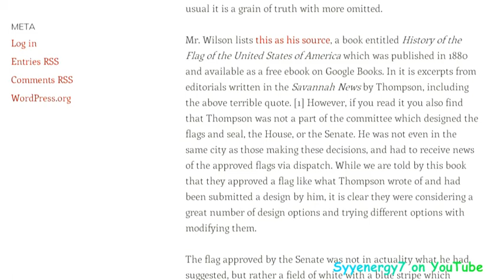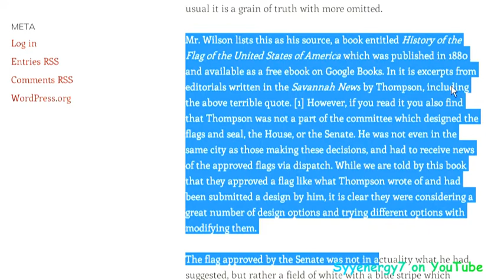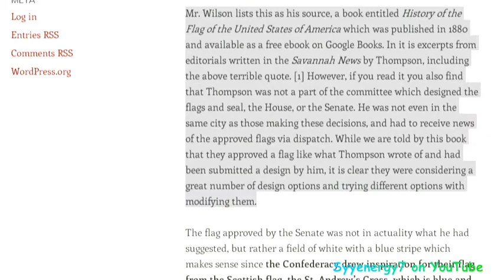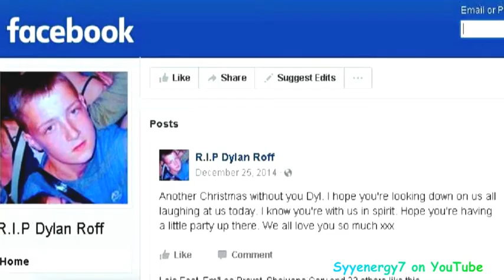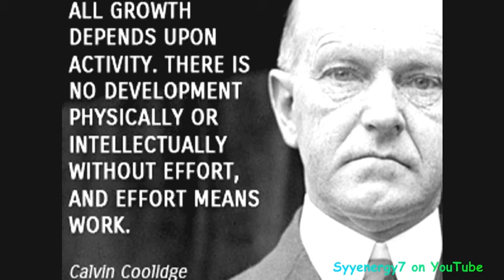OPRAH for President in 2020 ??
Oprah, who is a billionaire, is undoubtedly connected to the elites.  Anyone that is mainstream media and a darling of the media is never to be trusted.  Unlike Hillary Clinton, Oprah, has the personality, charm, looks and charisma to win a presidential election in 2020.  Yes, issues, integrity and character are the main points that the educated voters look for, but the for majority of the voters it's a personality and entertainment contest when choosing a president.  It's obvious now that Donald Trump is legit and sincere as the mainstream, blatantly communist media has stepped up their attacks on Donald Trump.  If you want to know who is best to support always do the opposite of what the mainstream media wishes.  With Oprah the mainstream media will also make the 2020 presidential race both a racial and a gender issue.  This is nothing but a diversion and a typical strategy and play right out of the book of the Tavistock Institute.  It was the modus operandi of the Tavistock Institute and it's sister organizations (such as the Club of Rome, The Bilderbergers) when Martin Luther King Jr was propelled by the mainstream media.  MLK Jr was a communist and pushed communist ideology.  But the Tavistock Institute, using it's mind controlling media, made any criticism of MLK into a racially motivated issue.  The Tavistock Institute through it's influence and agents in the mainstream media made associations of the Southern Confederate Centennial celebrations that were going on during the 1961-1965 era to the Civil Rights movement, which there was no association between the two.  The Southern Confederate Centennial celebrations between 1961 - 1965 were planned years earlier in 1957 by act of Congress.   MLK jr with his advocacy of wealth re-distribution, guaranteed wages, feeding and housing the poor at government expense was pure Marxism and justifiably criticized by White Southerns who believed in lassie-fair capitalism and limited government.  Interestingly, it was the large Monopolistic Capitalists (as opposed to small business entrepreneurs) that created Communism in the first place, because Communism, as a rigged game, serves their needs.  So, it was Martin Luther King Jr that also served the needs of the elitists.  This pattern may be repeated if they decide to push Oprah to the forefront as a contender in the 2020 election.  Anyone the mainstream corporate media endorses is never to be trusted.
   One very great Black man who's knowledge could greatly benefit this country and the entire world is Dr. Sebi.  There is a mainstream media news blackout on the proven accomplishments of Dr. Sebi.  Dr Sebi cured sickle cell anemia, cured tuberculous, cured HIV/Aids, cured cancer but you never hear about him in the mainstream media.  This is because the elitists control a $1.5 Trillion pharmaceutical industry that would lose all it's revenue since it would be replaced by African healing herbs.   In addition to healing the nutritional and herbal methods of Dr. Sebi (a self taught doctor who obtained real results), would have created more productivity through better health and also a much more positive outlook that would have lead to far more harmony in society and various nations and cultures.